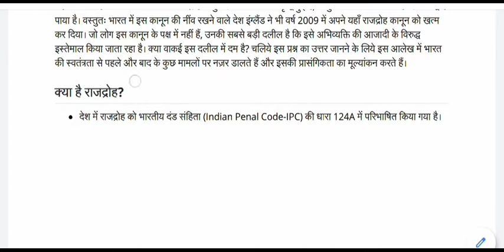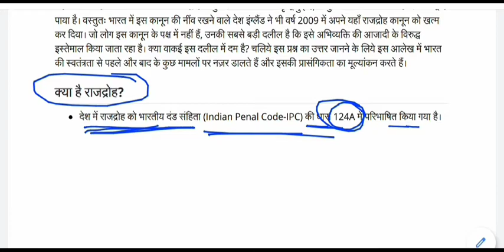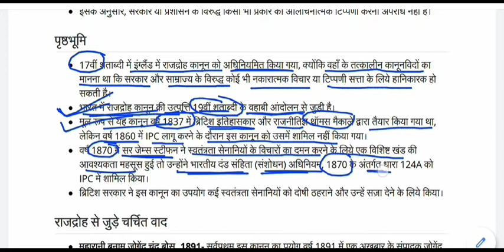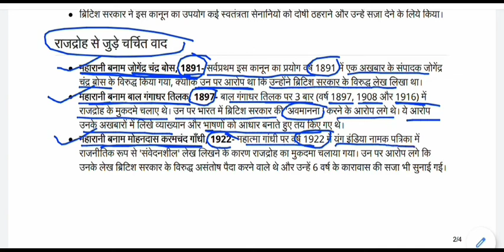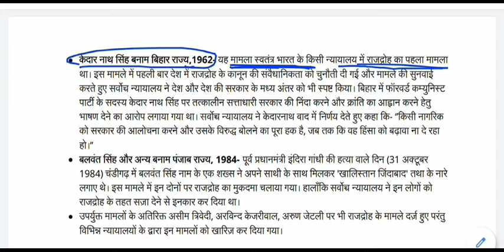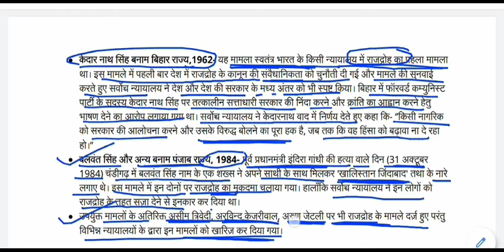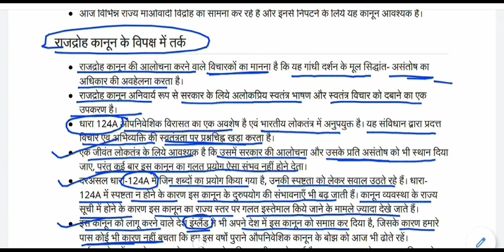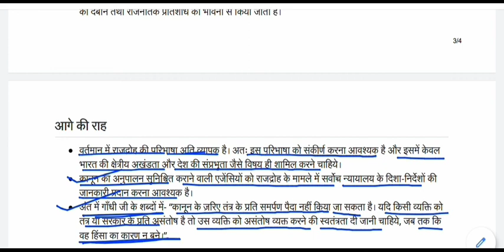राजद्रोह कानून || Sedition law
Sedition law for All Competitive Exams like SSC, Railway, IB, Bank, UPSC, BPSC, MPSC, PCS, etc.